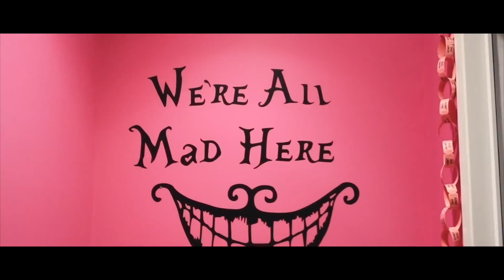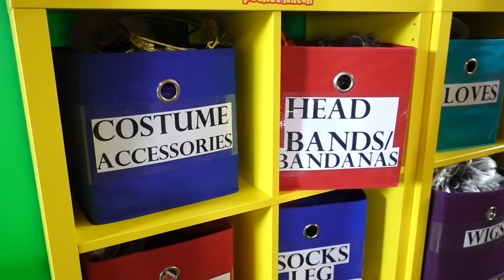OUR FIRST DAY LIVING IN USA! | Family Fizz